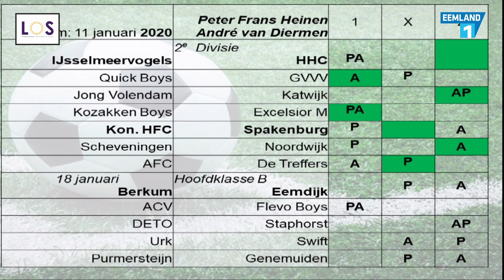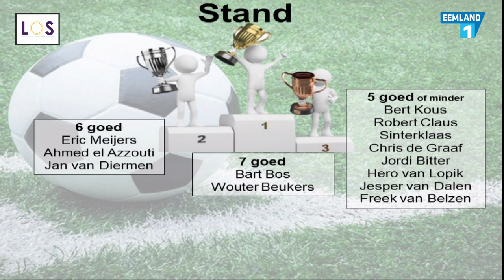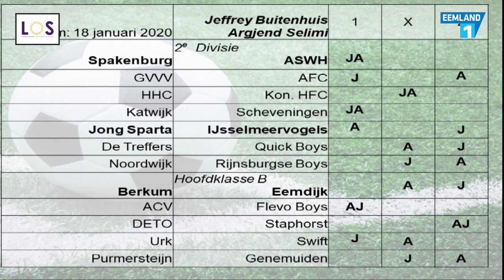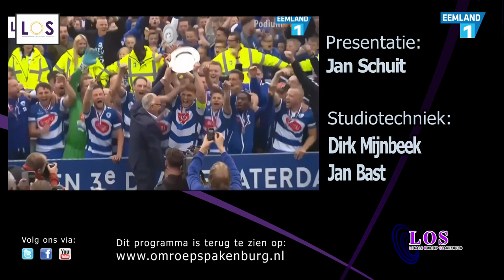LOS-Sportcafé 17 januari 2020 met Jeffrey Buitenhuis en Remco van Lopik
LOS-Sportcafé met:
Samenvattingen IJsselmeervogels - HHC Hardenberg en Koninklijke HFC - Spakenburg.
Jan Schuit in gesprek met Jeffrey Buitenhuis en Remco van Lopik.